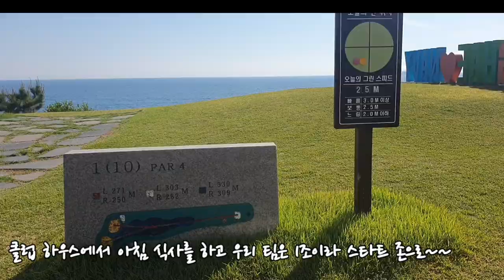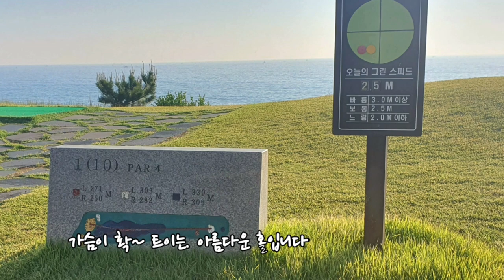동해 해군체력단련 낙산대 골프장 /NAVY NAKSANDAE G.C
삼척 쏠비치에서 옆지기 해사 입교50주년 행사1박2일
이틀 날 골프팀과 관광팀 두 팀으로 나눠어져
나는 골프팀으로 합류했다

동해 푸른 바다의 풍경이 바로 보이는 아름다운 티옵존 1번 홀
낙산대 클럽하우스 음식들은 가격도 저렴하면서
최고의 맛에 반했다

동기생 부인들과 1조로 출발하여 화기애애한 란딩 후
삼척 장미 축제 공원을  들려
관광팀으로 나선 일행들과 삼척 맛집 횟집에서 합류
점심 식사 후 바닷가 단체 사진 촬영으로
공식 행사를  무사히 잘 마치고

즐거움과 아쉬움을 뒤로 하면서
마지막 악수로 서로 건강과  행복한 삶을
기원 드리며 10년 후 60주년에도 건강한 모습으로
만남을 축원 하면서 ~~ㅎ